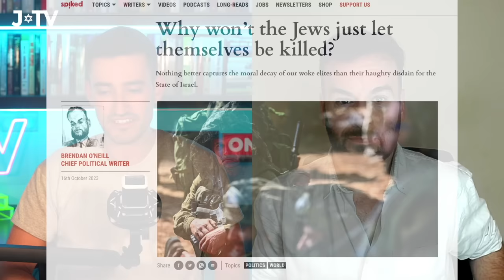"Why Won't The Jews Just Let Themselves Be Killed?" - Brendan O'Neill Exposes The Anti-Israel Mob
Columnist Brendan O’Neill talks to J-TV about the hypocrisy and racism of the anti-Israel response to the Hamas massacre.